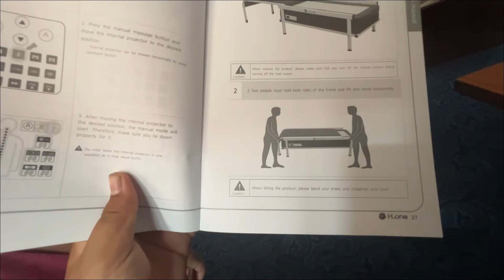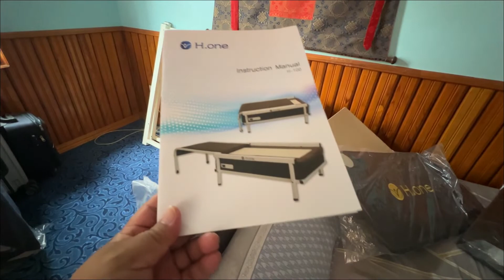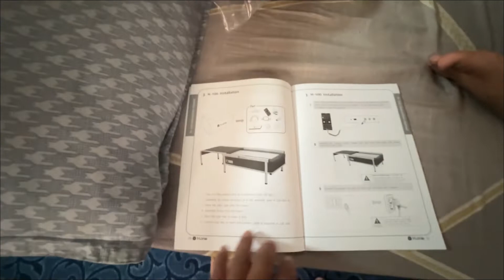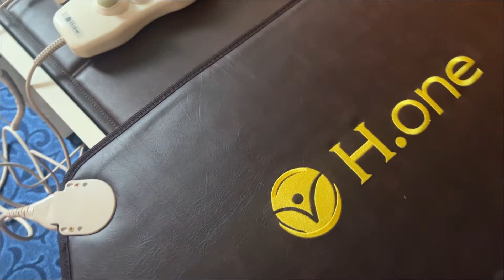H- ONE Tharmal Therapy 2ND PART